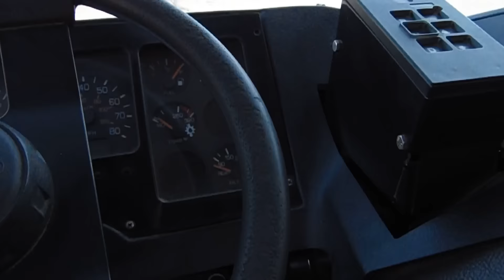My 2005 Autocar Xpeditor WXLL Amrep Octo MSL ''Noemi'' (Driving Video)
As many of you know, I have acquired a 2005 Autocar Xpeditor WXLL Amrep Octo MSL from the City of Albuquerque Solid Waste Management Department. (Formerly 055202) I paid 7,200 for the truck, and she runs fantastic! Everything works on her, and then some! The truck does needs some TLC, and a few things need to be replaced. How ever, finding a trash truck under 10K is quite unheard of, esp for everything to be functional. A lot of you are likely wondering what am I going to use it for. Well, I have recently formed my own small hauling business called SWS Southwest Waste Systems. I am mostly doing cardboard collection, and yard waste removal with it. I plan to acquire another truck (2001 Volvo Xpeditor E-Z Pack RL) Ex CABQ SWMD as well. As for the driving video, that is my self, haha. The video is not the best, but there will be tons more videos to come! I also named my truck ''Noemi'' (NO-EMY) After my Ex Lady I was with for over a year. Enjoy! Please comment, and also give my Facebook page a like! Hope you guys enjoyed Noemi!